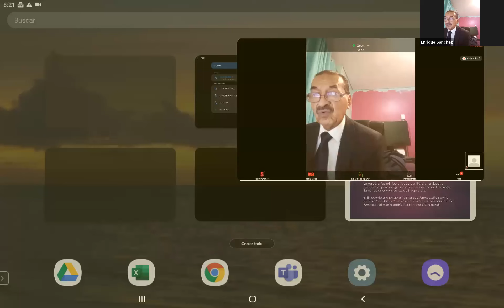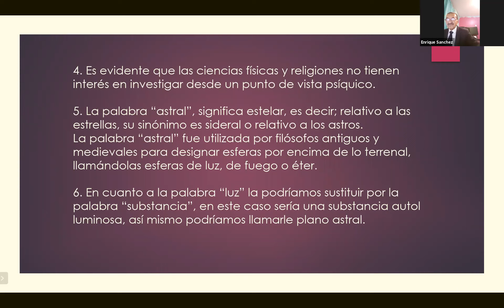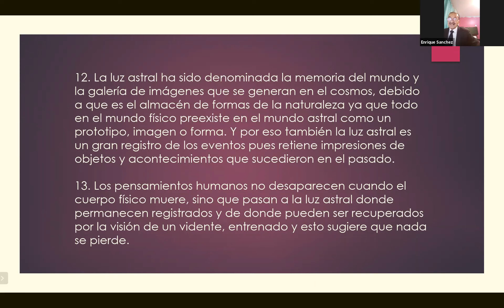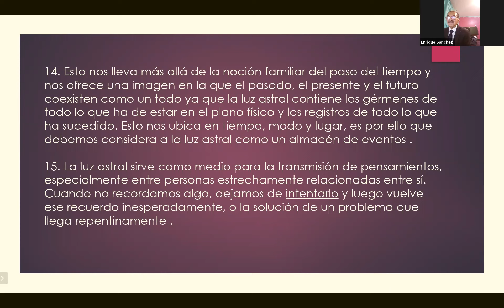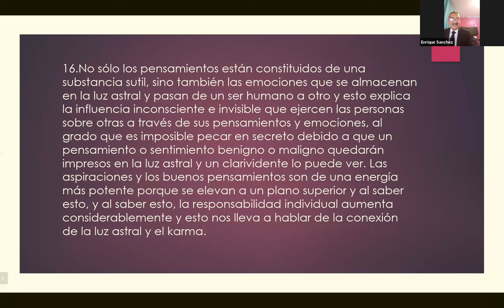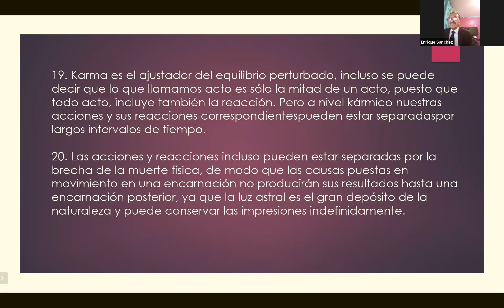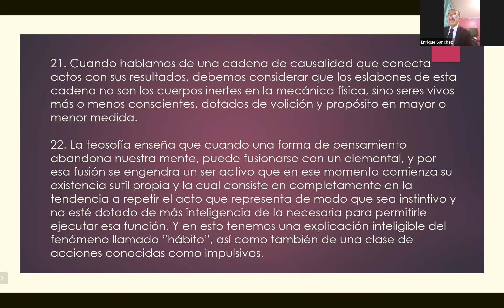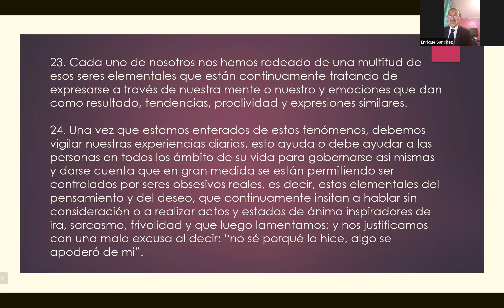La Luz Astral y su Relación con el Planeta Tierra (Parte 1)